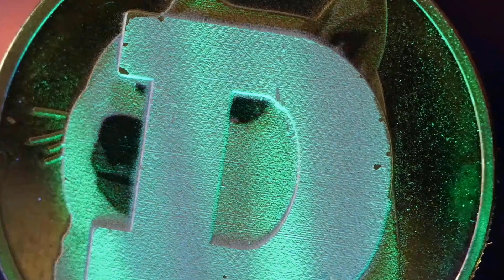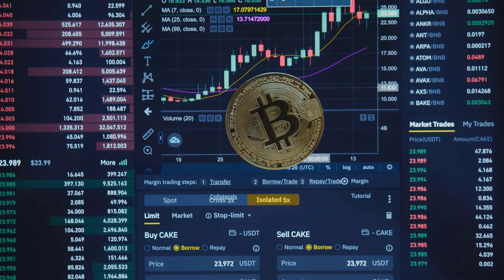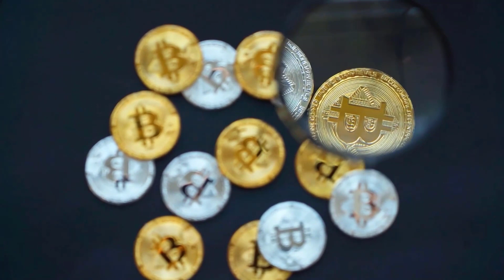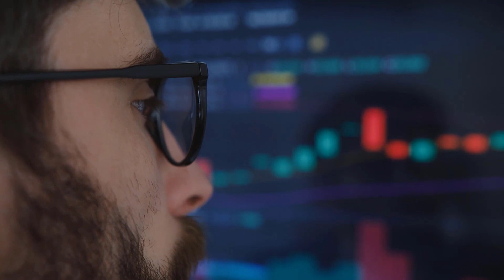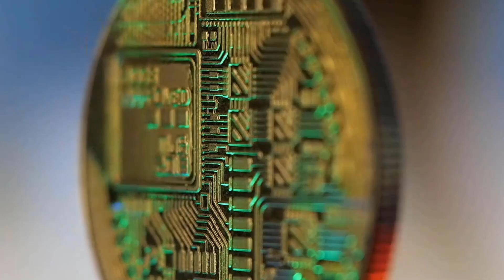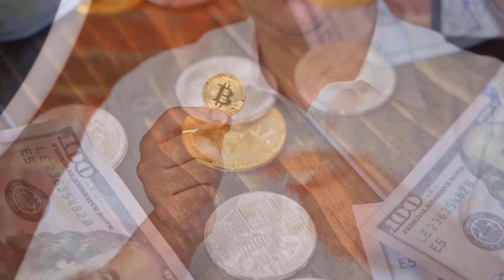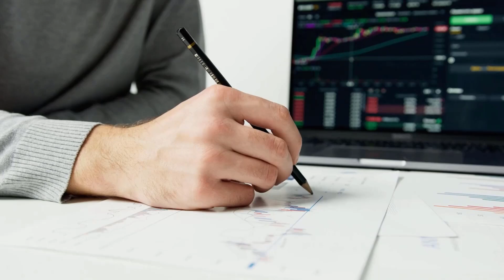APE MASSIVE SKYROCKET IS HERE?? - APECOIN PRICE PREDICTION & UPDATES